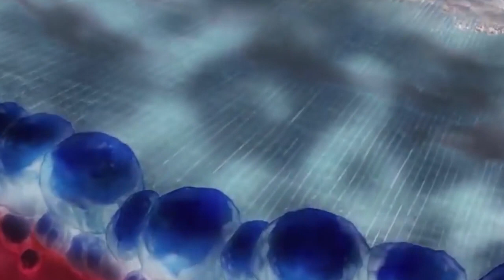FUJITORA AU PÔLE EMPLOI - One Piece Théorie (Je dis les termes et je répond aux pro amiraux)